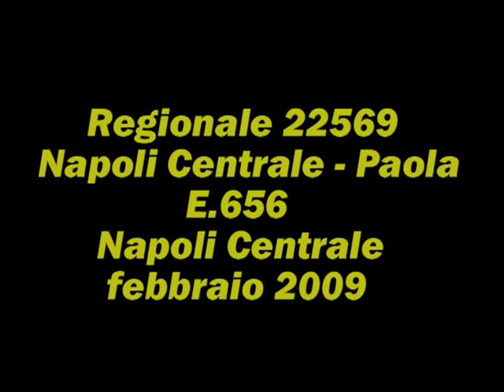Uno degli ultimi Caimani napoletani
Ebbene si, lo avevamo detto in tempi non sospetti. tutti i caimani non navetta del deposito di Napoli Smistamento sarebbero stati trasferiti altrove. e cosi è stato.Sono rimasti solo i caimani sesta serie, come questo che effettua un treno regionale per Paola.